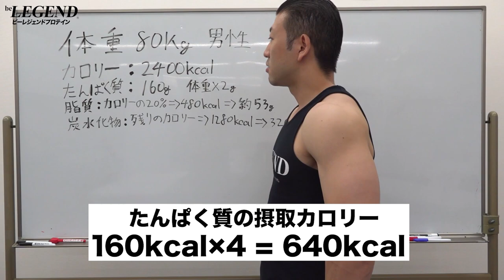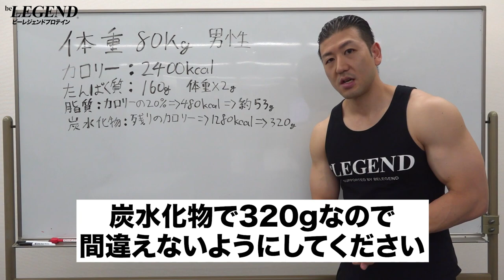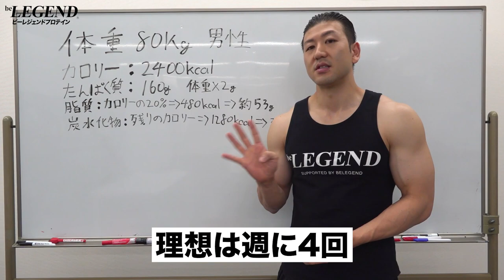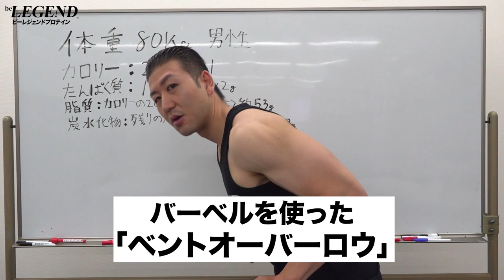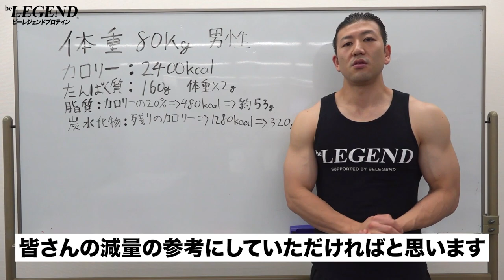【上級編】リーンゲインズ ダイエット(プチ断食)のやり方【ビーレジェンド プロテイン】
効率よく脂肪を燃焼させて体脂肪を落としていく「リーンゲインズ ダイエット」(プチ断食)のやり方
00:00 オープニング
00:25 リーンゲインズ上級編「食事について」
00:58 三大栄養素の摂取量の決め方
01:28 1日のたんぱく質の摂取量
02:53 1日の脂質の摂取量
04:31 1日の炭水化物の摂取量
07:37 リーンゲインズ上級編「トレーニングについて」
08:17 各部位のお勧めトレーニング